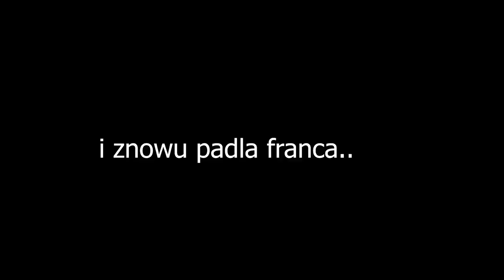Uczę się jeździć od nowa - Długa przerwa - 😱 Znowu Awarie 😱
Zawitaj na nasza superancką grupę! 👨‍👦‍👦 👨‍👧‍👧

Projekt Supermoto
CRF 250
Honda CRF 250 supermoto
Honda
Supermoto Project
Wymiana napędu
Motovlog
Nauka jazdy supermoto na jednym kole